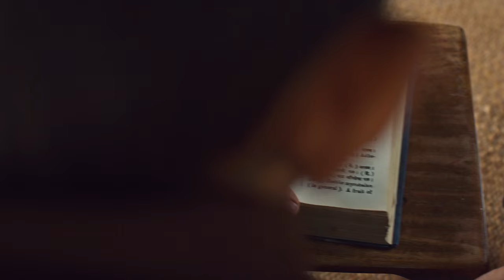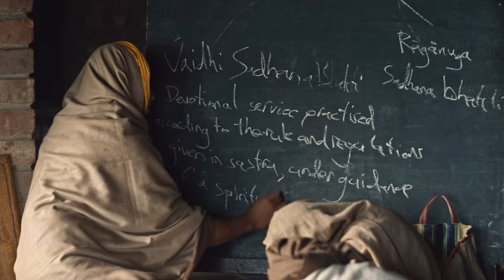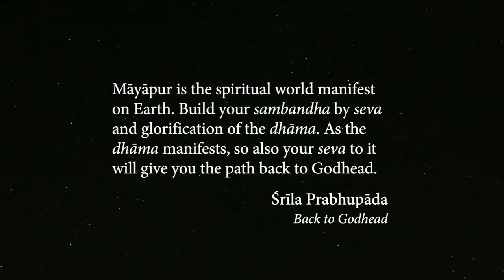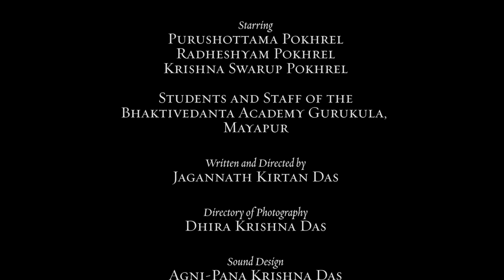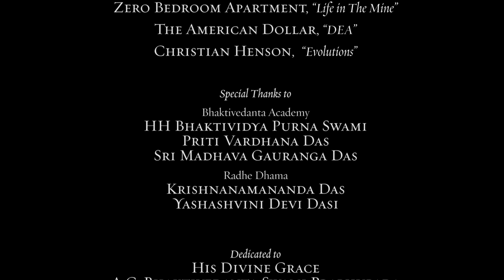For Tomorrow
Our politicians pay lip service to it. Our technology is indifferent to it. Our commerce despises it. Nonetheless, it is the weightiest and most important thing to think about. Spirit. The living force. The soul. Srila Prabhupada wrote that society's most vexing and painful problems could be redressed by simply realizing who we are: individual, eternal loving beings.
Today, this type of knowledge is rarely found; those who practice this knowledge, rarer still. Can a coherent, stable, unified culture be created out of people of diverse traditions, languages, and religions? Can human beings go beyond their superficial differences and work together in a spirit of cooperation?
For Tomorrow leaves aside these bigger questions, focusing instead on a typical day in the life of 12-year-old Mayapur Gurukula student Purushottama and his school-friends. Through training, introspection, and perseverance, the boys set aside their differences to serve a common transcendent purpose: giving pleasure to the Supreme Person, Sri Krishna.
Puru's typical day turns out to be not so typical after all, as he gains an experience which will forever alter the lens through which he sees the world.